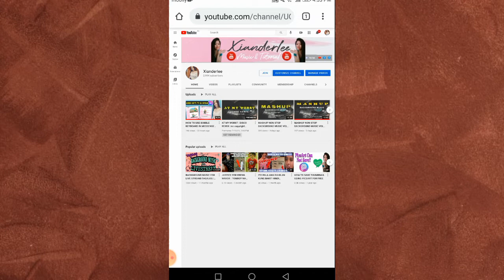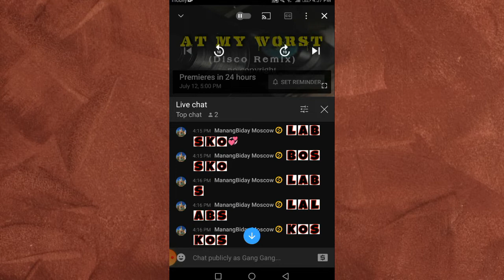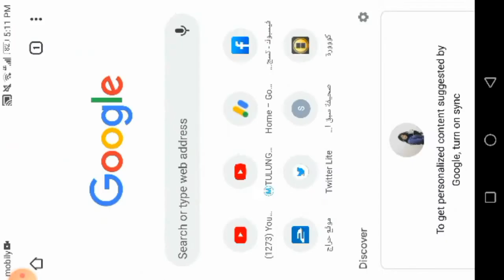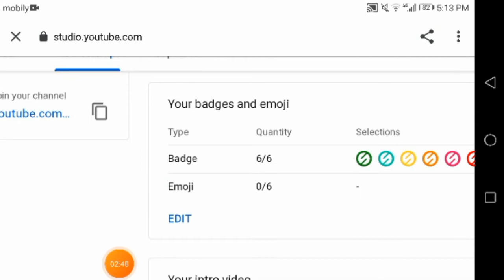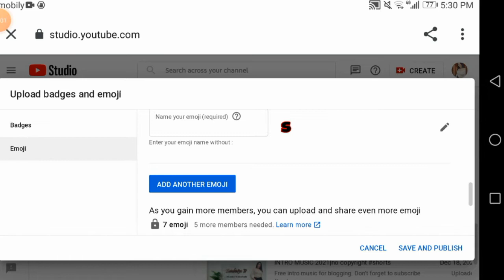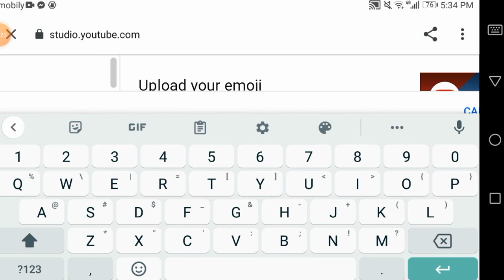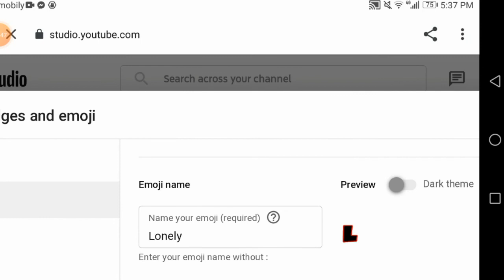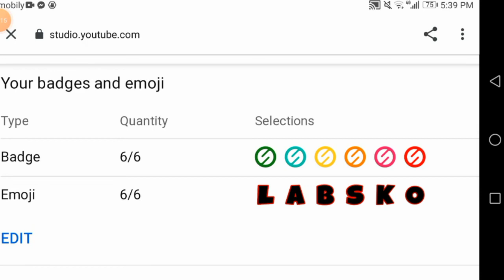HOW TO PUT EMOJIS/BADGES ON YOUR MEMBERSHIP (Tutorial) Xianderlee B.